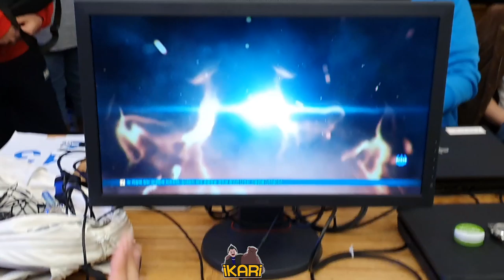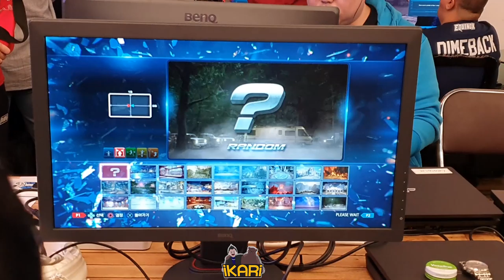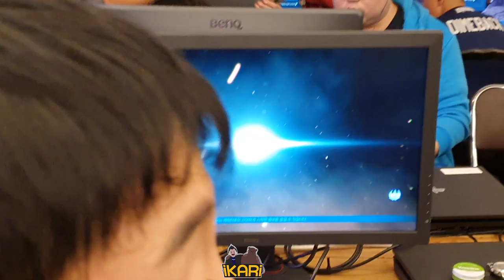TEKKEN7 TWT UYU DOJO iKARi(Kazuya)VS BoaLuvb(Kazuya) King of Kazuya Boa / 한국 최고 카즈야 보아꽃 TWT 2선승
전업호그님께서 먼저 찍어주신다고
유투브에 올리라는 말씀에ㅜㅜ
감동적이었습니다(리 유저들은 넘 젠틀 유머러스함)
녹화 해주시다가 호명 당하셔서 게임 하면서도 넘 죄송했네요

중간중간 찍어주신 호그님,키라님, 다른 한분 감사합니다

보아꽃 성님 재밌었어요ㅋㅋㅋㅋㅋㅋ